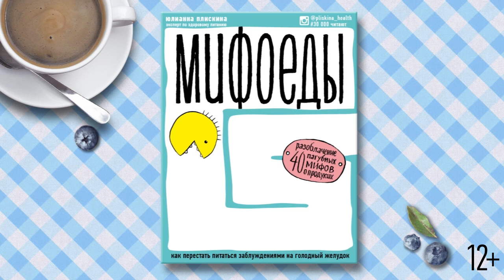МИФОЕДЫ. КАК ПЕРЕСТАТЬ ПИТАТЬСЯ ЗАБЛУЖДЕНИЯМИ НА ГОЛОДНЫЙ ЖЕЛУДОК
Автор : ПЛИСКИНА Ю.В.

Жизнь дается нам лишь однажды, и каждый ее миг должен быть ярким, здоровым и вкусным! Тем временем мы сделали из еды культ. А все желанное, как вы догадываетесь, всегда обрастает мифами. Кулинарные заблуждения, пищевые предрассудки и халатное отношение к собственному здоровью глубоко вросли в наше сознание. Пришло время вытащить их из ваших голов!

В этой книге я собрала и опровергла мифы о самых популярных продуктах, которые мы ежедневно употребляем: яйца, хлеб, соль, сахар, молоко, кисломолочные продукты, сыр, кофе, вино. Вы узнаете, как в джунглях супермаркета отыскать качественные продукты, не попавшись на крючок маркетологов и недобросовестных производителей! Я составила подробные инструкции, как правильно выбрать тот или иной продукт, поделилась своими любимыми и простыми в приготовлении рецептами блюд и раскрыла свои кулинарные шеф-секреты.

Уверена, эта книга станет не только наглядным справочным пособием или настольной книгой, но и займет свое место в вашей сумке, когда вы в очередной раз решите прикупить что-нибудь в магазине!
С уважением и заботой о вашем здоровье, Юлианна Плискина.